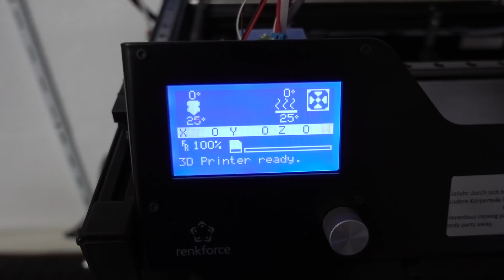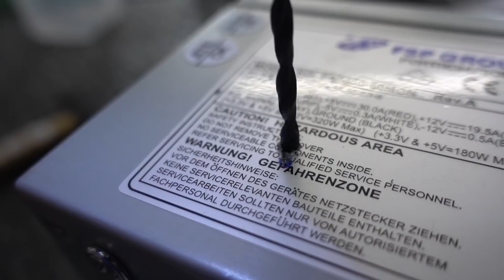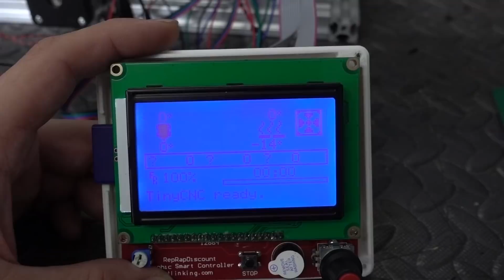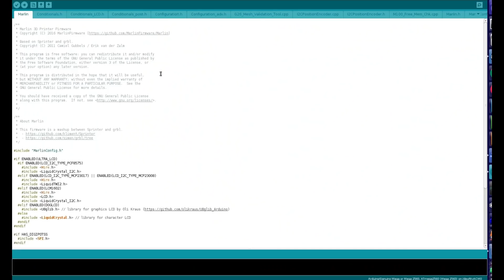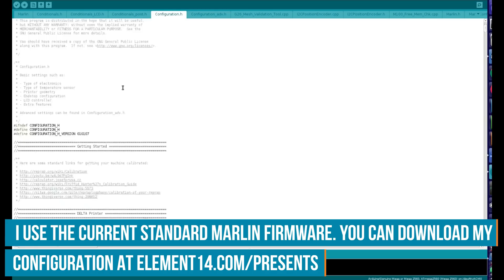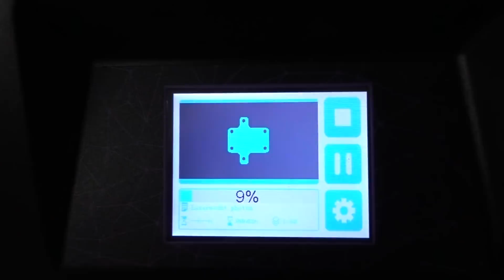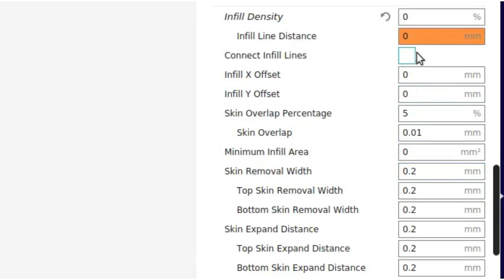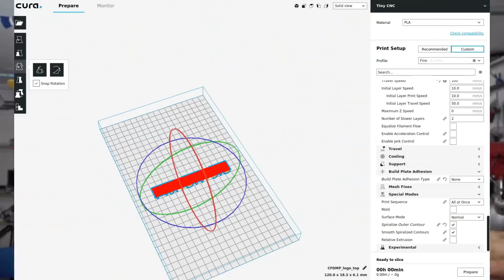Make Your Own CNC Pyrography Wood Burner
Clem tries to convert his cheap tiny CNC machine that never really worked into an easy to use tool. The tiny CNC should use the same worflow and software like a standard 3d printer does. There is one rule that always applies. If you buy cheap random stuff from unknown sources- you are in for a bad time“ The Struggle is real, but the result is a CNC Woodburning machine!   Connect with Clem and get the BOM